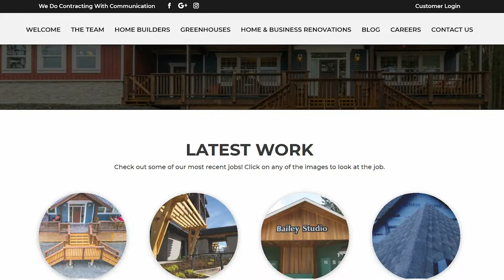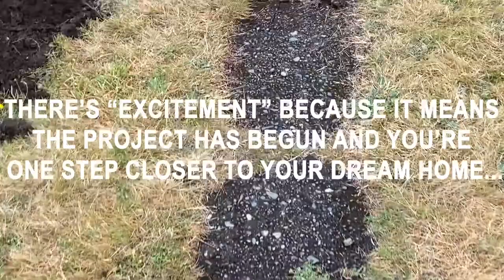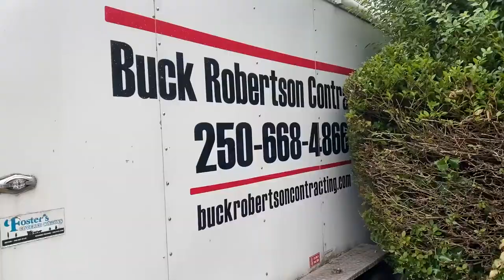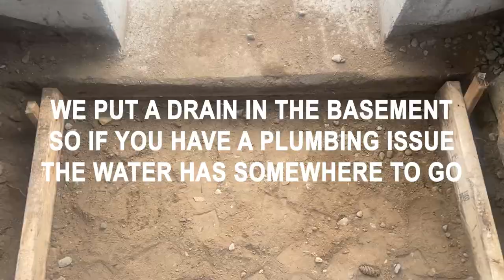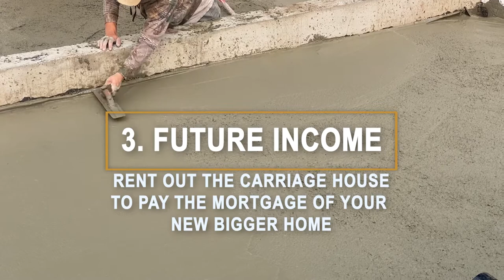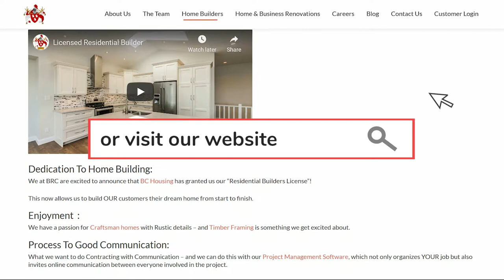BUILDING A CARRIAGE HOUSE in 2020 w/ Buck Robertson Contracting (Part 1: Excavating and Forming)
Buck Robertson Contracting is a family-run, custom home-building company (general contractor) based on Vancouver Island. This video documents the process of "getting out of the ground" - which (in most jobs) is your unknown. Here we will show you the first few steps on getting your foundation set in order to start building your brand new carriage home (or any dream home you wish to get started on). We will also highlight some of the unexpected issues that could pop up along the way - as every house is a prototype and with that there are sometimes bumps in the road.

Do you dream about your "forever home"?  We dream about building that for you - and in this video, we also share the key points on how a carriage house is the building block to your future.

At Buck Robertson Contracting, we do contracting with communication.

We look forward to building your future with you.

Video edited by @thisiscewell on YouTube and Instagram